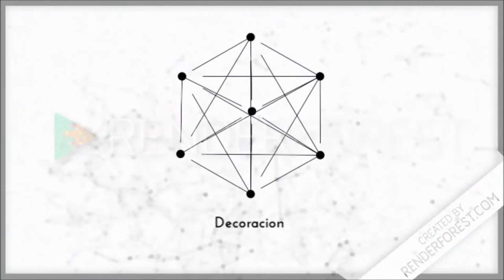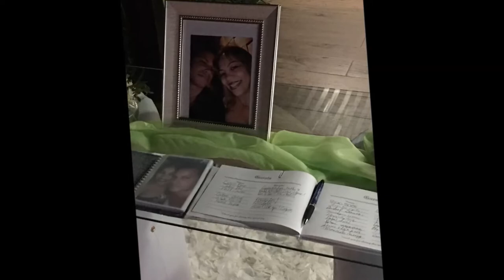BODA DE SILVIA & ARISMENDI Videoclip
resumen de  la celebracion del matrimonio  de  silvia  y arismendi , en salones  la antillana  santiago de  los  caballeros. fiesta amenizada por  aiton entertaiment.